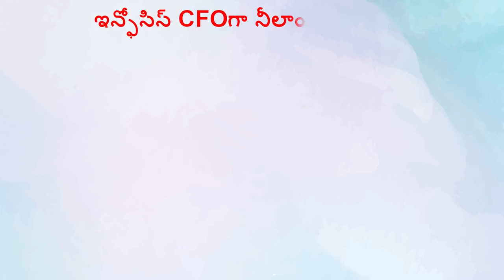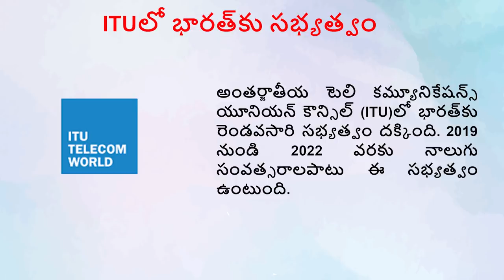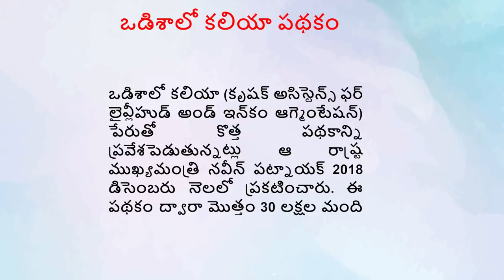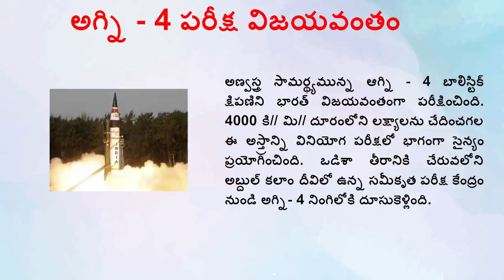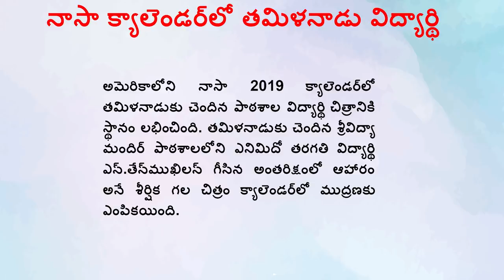CURRENT AFFAIRS || DECEMBER 22,23,24 || 2018 || GROUPS || Shine India || Saeed Sir